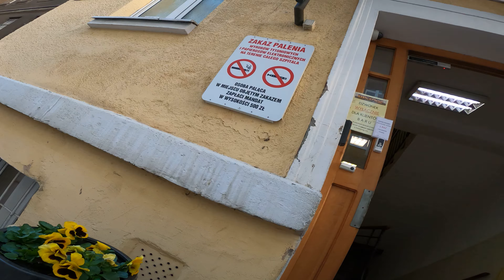Nagrywane GoPro Hero 8 Black